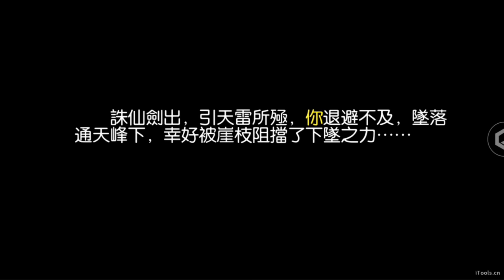網路人妖是怎樣練成的？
同大家介紹我個妹！第一次粗乃頑XD
遊戲：誅仙
▶ 阿屎Instagram：EdwardSlimeMax
▶ 屎嫂Instagram：Slime_So